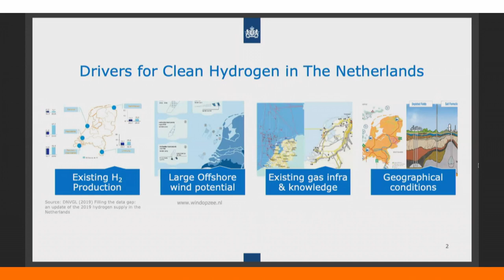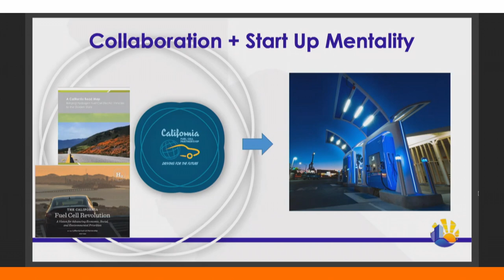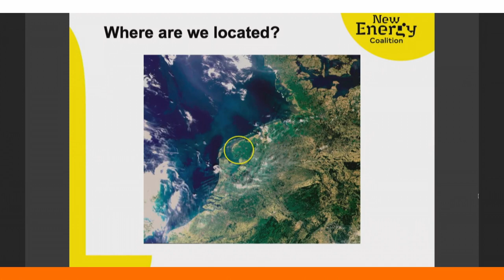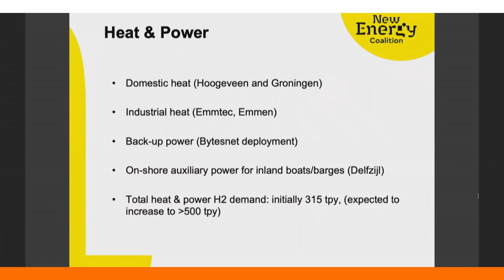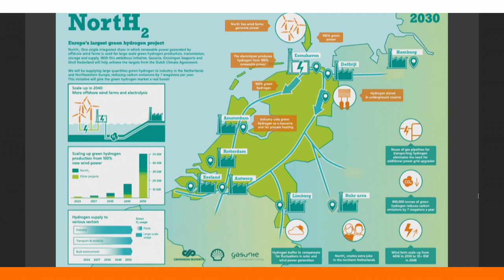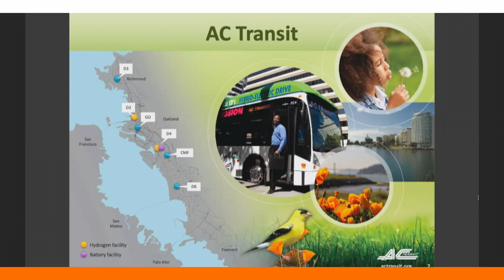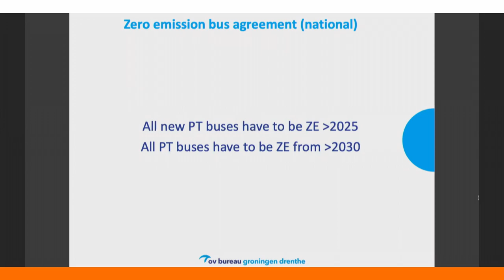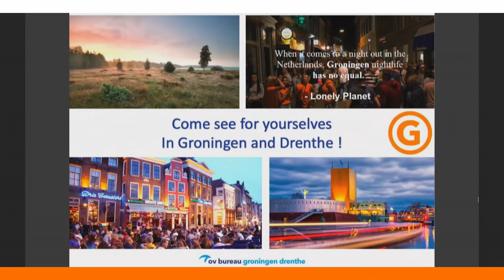Day 2 Virtual Mission - Hydrogen Webinar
Businesses, government agencies, and organizations from the US and the Netherlands will make the virtual journey to Silicon Valley June 15-19 to attend the first Dutch virtual mission on smart and e-mobility. Sigrid Kaag, the Dutch Minister for Foreign Trade and Development Cooperation, will attend, together with California Lieutenant Governor Eleni Kounalakis and over 100 international businesses.